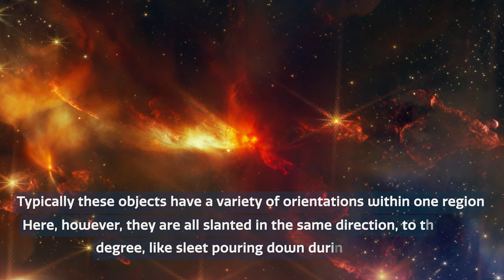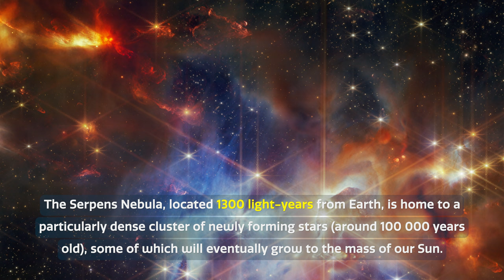Space Sparks Episode 14: First of its kind detection made in striking new Webb image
For the first time, a phenomenon astronomers have long hoped to image directly has been captured by the NASA/ESA/CSA James Webb Space Telescope’s Near-InfraRed Camera (NIRCam). In this stunning image of the Serpens Nebula, the discovery lies in the northern area of this young, nearby star-forming region.

Credit:
Directed by: Bethany Downer and Nico Bartmann
Editing: Nico Bartmann
Web and technical support: Enciso Systems
Written by: Bethany Downer
Footage: NASA, ESA, CSA, STScI, K. Pontoppidan (NASA’s Jet Propulsion Laboratory), J. Green (Space Telescope Science Institute)